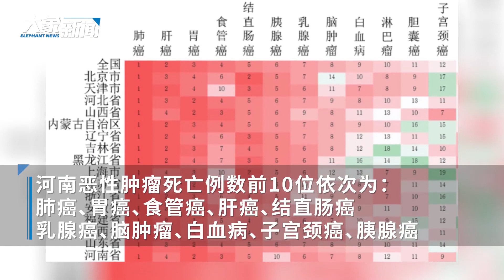國家癌癥中心首次公布各省癌癥高發地圖，河南這種疾病是高發